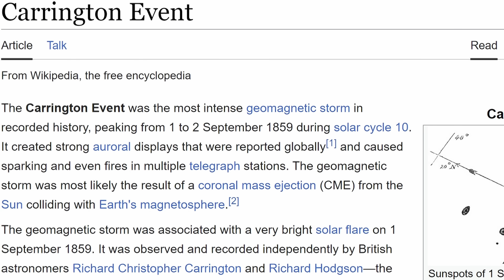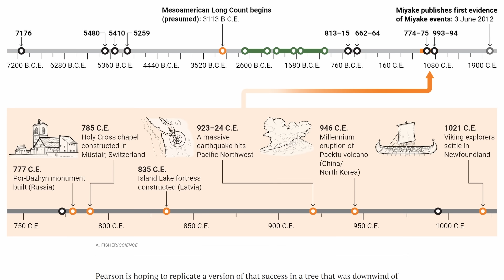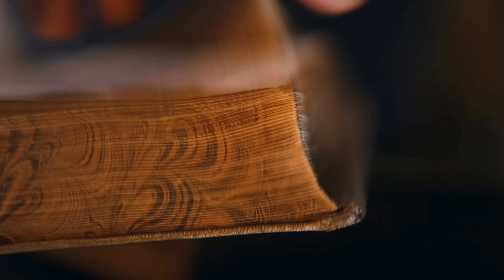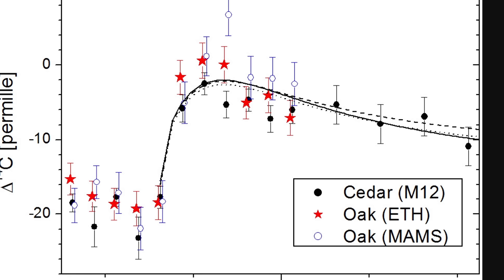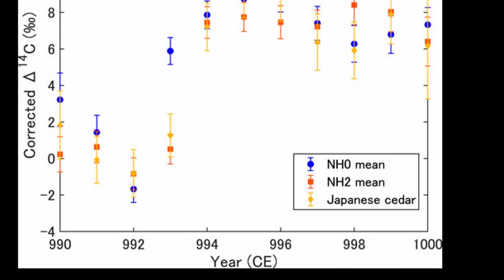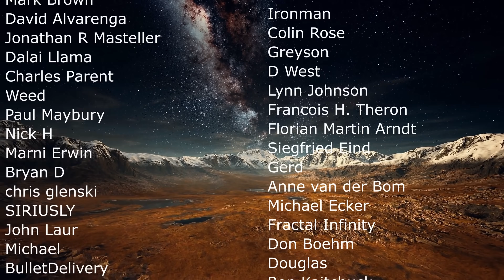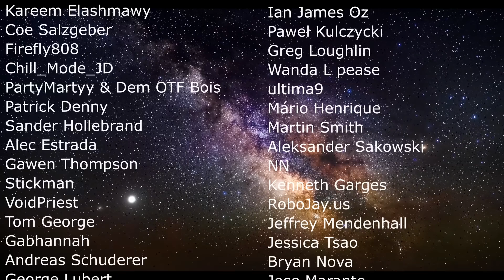Most Powerful Solar Storm Ever Happened 14,300 Years Ago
Hello and welcome! My name is Anton and in this video, we will talk about a powerful Miyake event identified in the new data

 Cécile Miramont